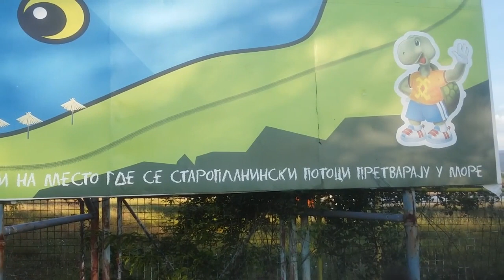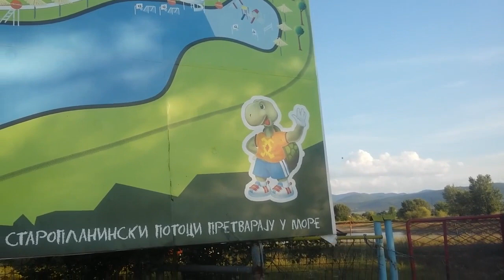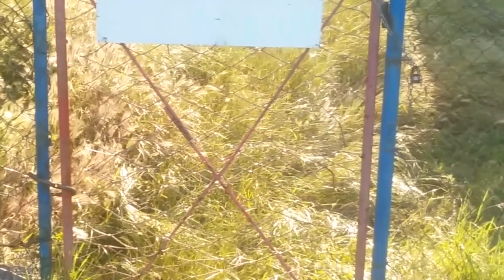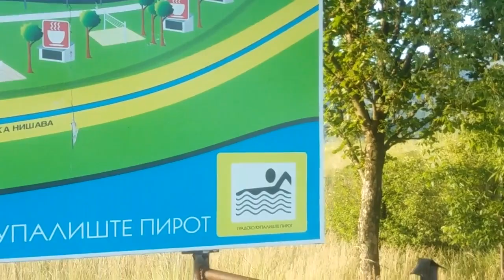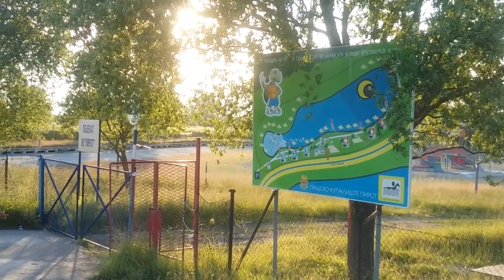Gradski bazen Pirot 09.06.2016.